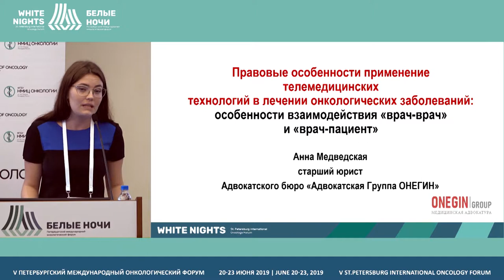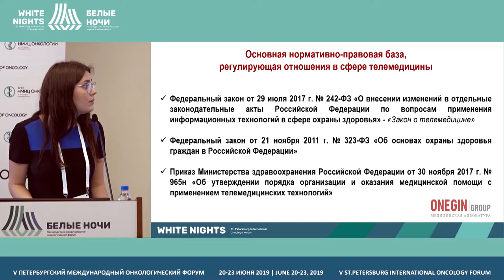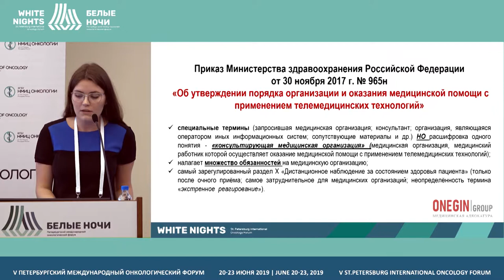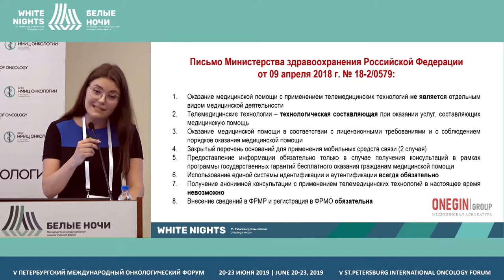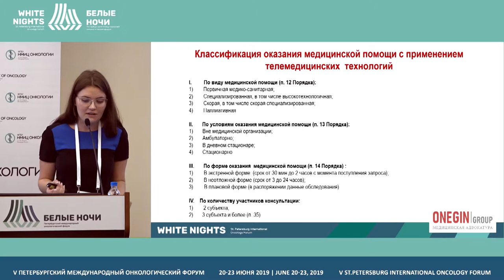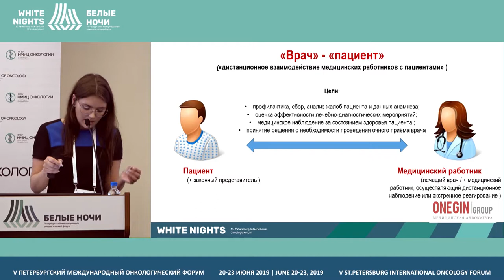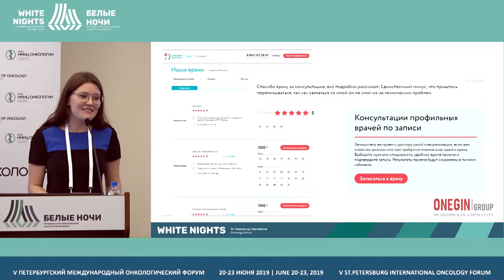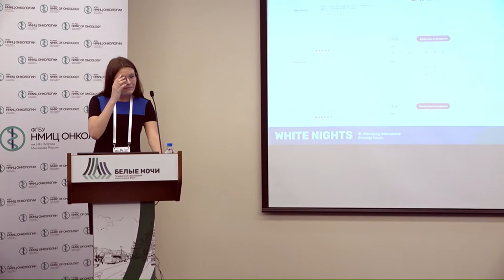Правовые особенности приминения телемед. технологий в лечении онкозаболеваний (Медведская А.Е.)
Медведская Анна Евгеньевна, Адвокатское бюро «Адвокатская Группа ОНЕГИН», Санкт-Петербург

Использование телемедицинских сервисов в лечении онкологических заболеваний: «врач-врач», «врач-пациент»